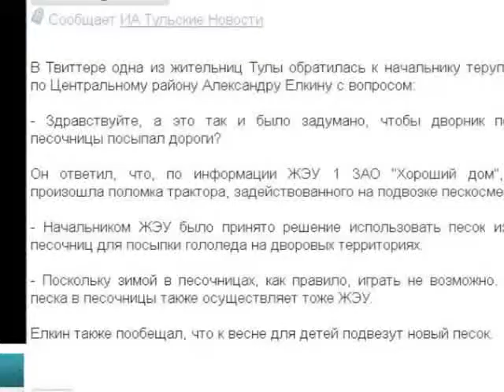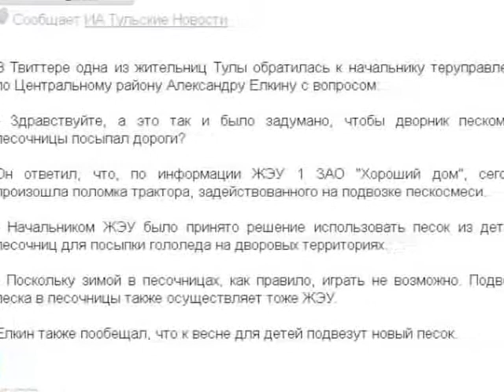Гололёд в Туле. Первые пострадавшие.